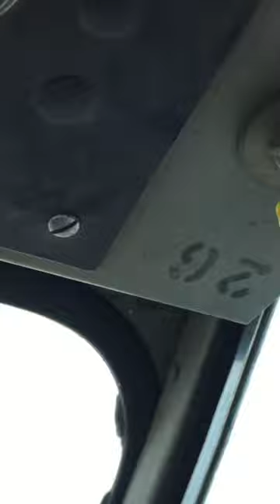Plowing snow in a 4x4 Oshkosh